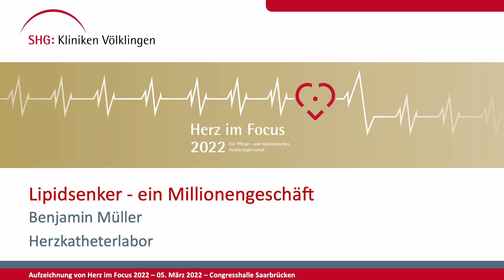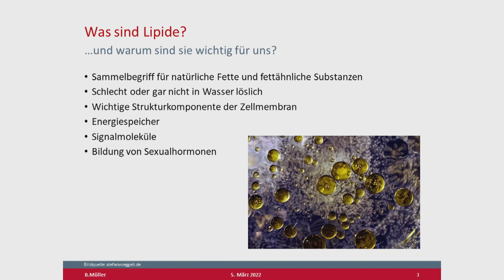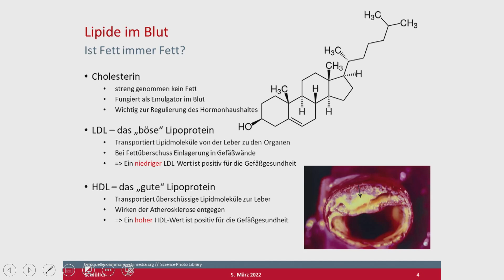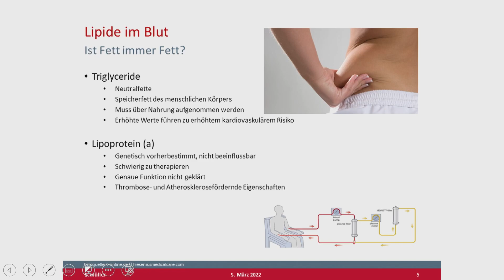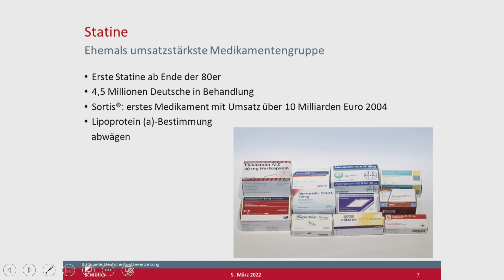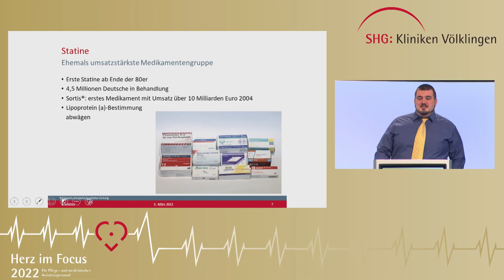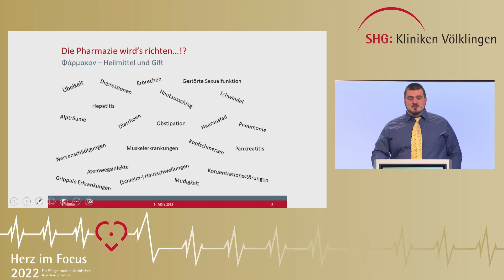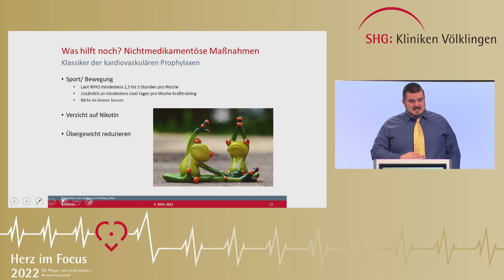Herz im Focus 2022 - Lipidsenker - ein Millionengeschäft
Aufzeichnung vom 05. März 2022 - Congresshalle Saarbrücken